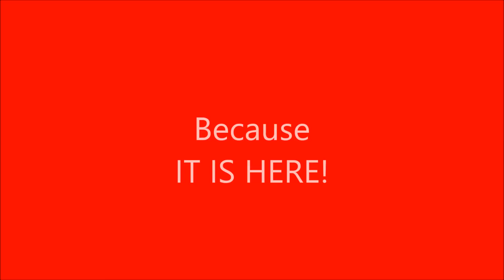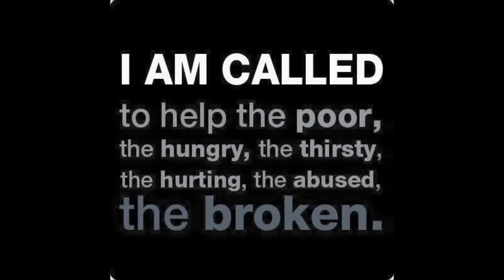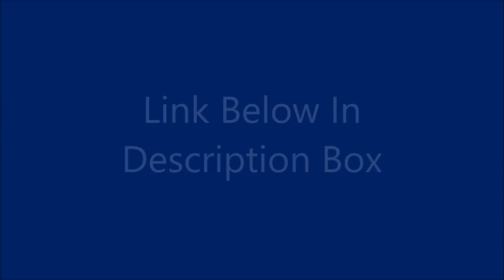More Frightening Than Any Asteroid! And IT IS HERE! MUST WATCH!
Send Christy And I Your Prayer Request, let Us pray For You!